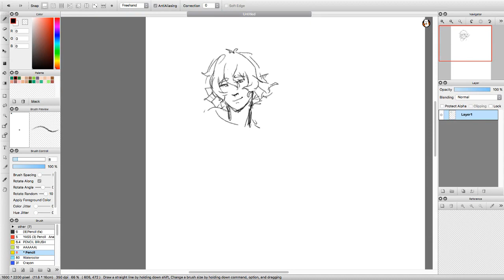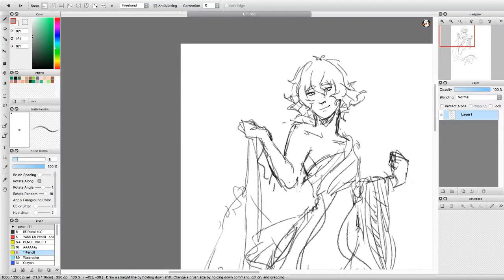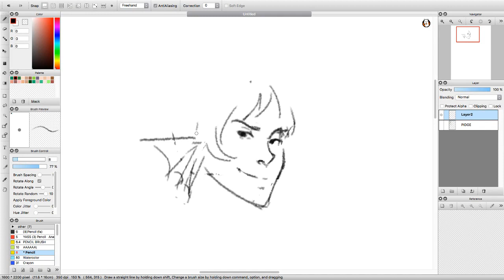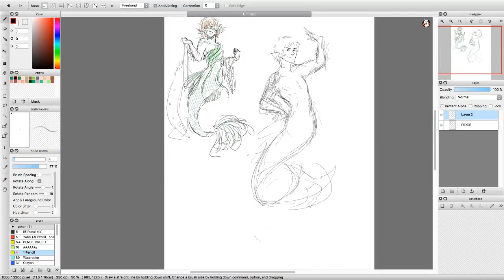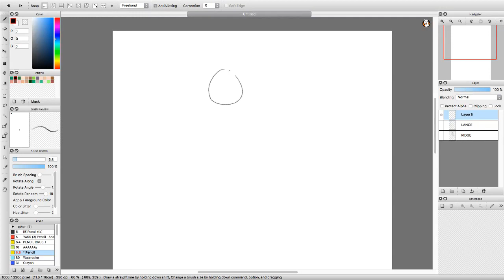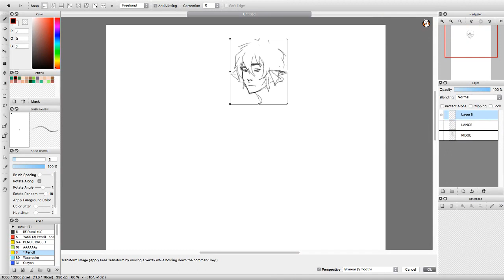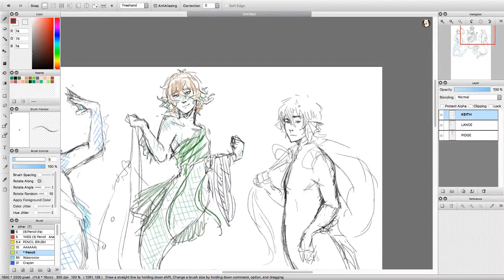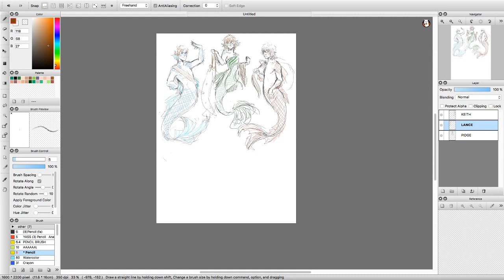[Voltron] MermaidAU part 1 - SKETCH TIME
Gonna draw Allura, Hunk, Shiro, and Coran for the second part~
(currently don't have time)

▻ “Pepe” - Kontiki